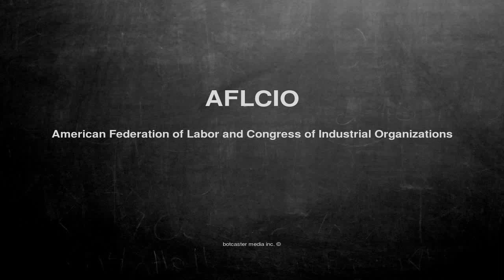What does AFLCIO mean